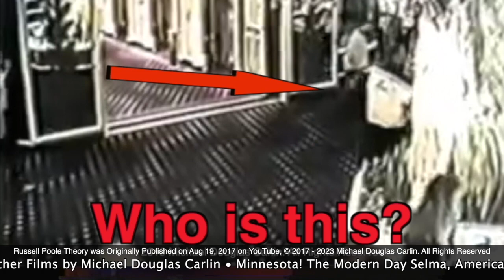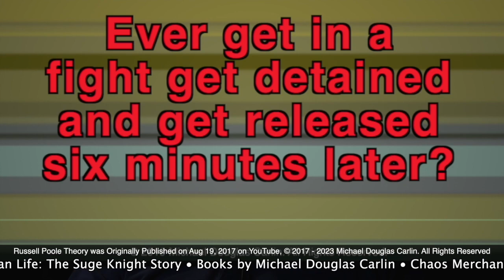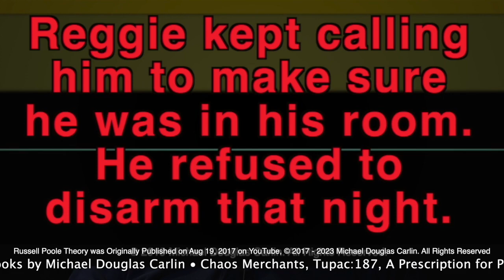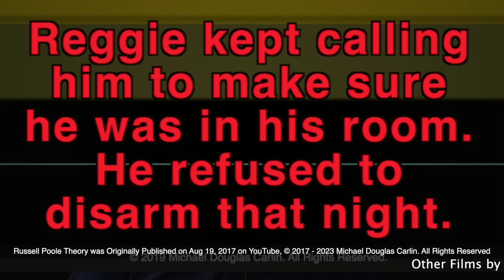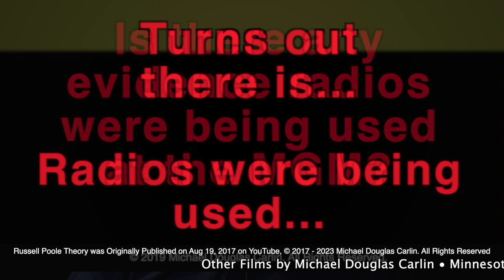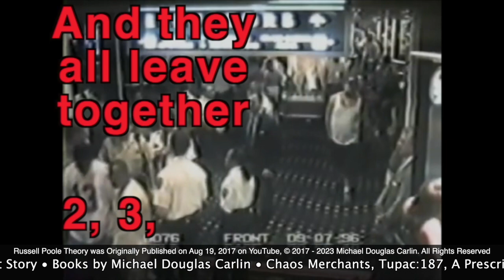Russell Poole Theory Part 5 • "Cop-eration" Including Clips • Please Watch Until the End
Riders and punks. Which side are you on?

I wrote two books with Russell Poole. He was only after the truth. When something he believed for many years was proven incorrect he made it clear that he was mistaken. The truth bubbles up.

Russell Poole always said that facts do not change over time and the lies morph. When we look at all of the alternate versions of what happened we find that their stories are changing and the truth remains the same. One stark example of that is Eugene Deal’s statement as an eyewitness the night Biggie Smalls was murdered at Fairfax and Wilshire. I have included links to his recent live streams below and I have included two statements – his deposition and his FBI Statement for you to compare to his livestreams. I’m sure you will agree that he has been quite consistent throughout. Russell Poole solved these cases before his death. He understood what happened both nights and what happened in the Rampart Scandal.

So much of my research has come from information and documents obtained by people that have information on the crimes and are not afraid to share this information.

Read Chaos Merchants: Amazon.com: Chaos Merchants: Murders of Tupac Shakur